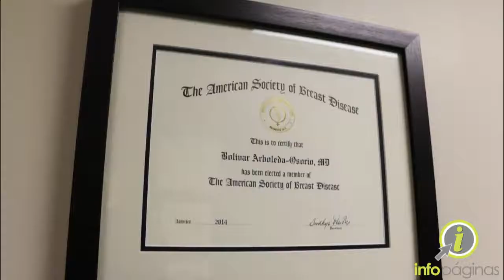DR. RAMÓN K. SOTOMAYOR RAMÍREZ